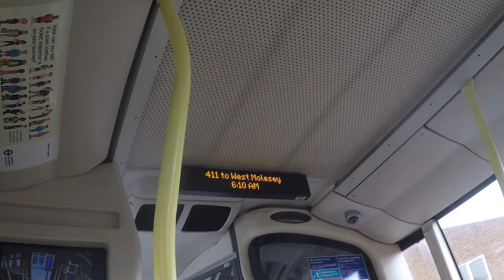411 to West Molesey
No No No! Just two more! Please!